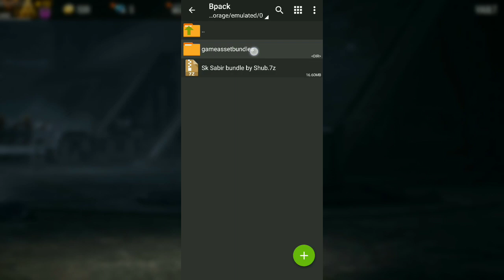Free Fire- How to Get Sk Sabir Full Bundle for free|| Get Sk Sabir Bundle with Scarf and shoes